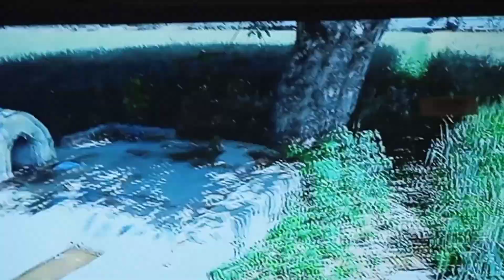मौसी ने गट जोड़े में लगाई दोक mahak kadian